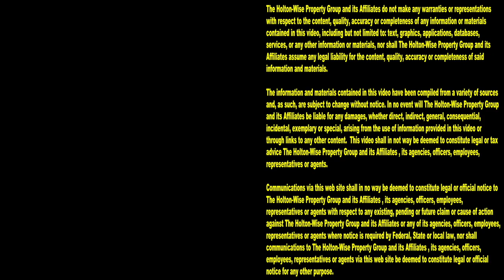Cleveland Apartments For Rent | Cleveland Area Houses For Rent - 4166 Ridge Rd. (Apt 6)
As the largest scattered site landlord in the Cleveland housing market HoltonWise has a little something for everyone. In this episode of The Cleveland Area Houses For Rent Show the HoltonWiseTV team takes Cleveland area renters on a tour of an apartment in Cleveland. Watch the show to find out this Cleveland apartment's price, pet policy, Section 8 policy and much more. HoltonWise is Cleveland living made easy.

4166 Ridge Rd. Cleveland, Ohio 44144 (Apt 6)